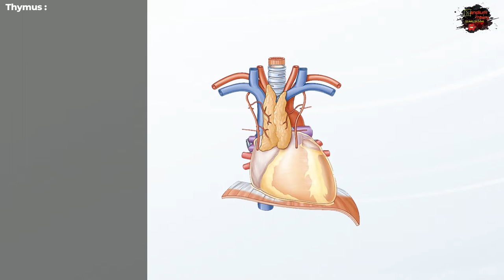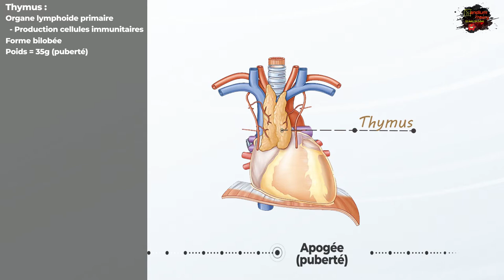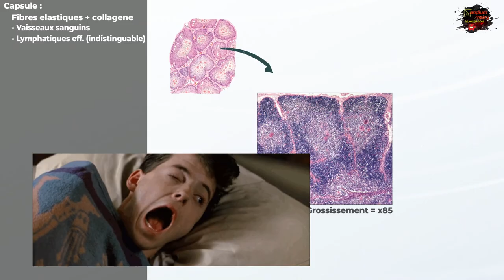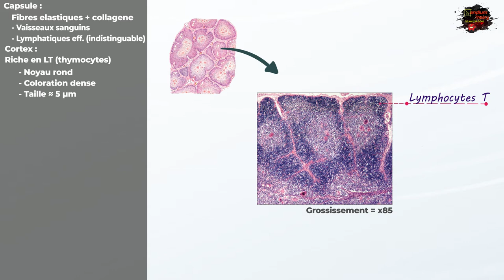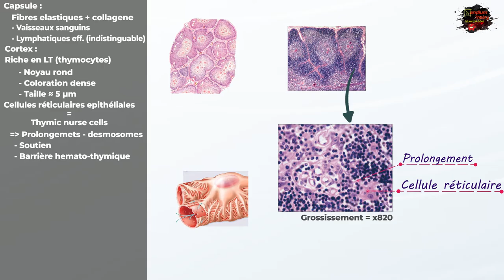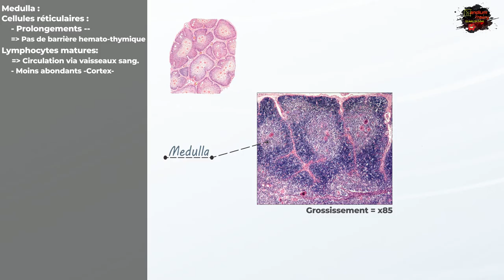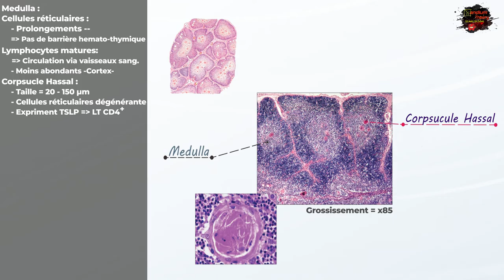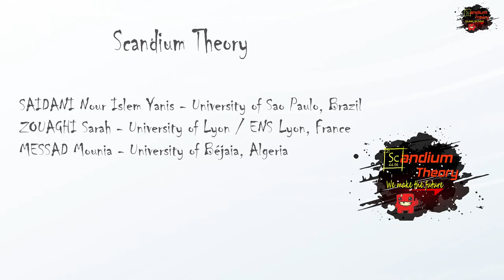Immunologie - Histologie du Thymus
Nous vous présentons aujourd'hui un nouveau cours Scandium présenté par :
      Messad Mounia
      Zouaghi Sarah

Plan du cours :
00:00:00 : Introduction
00:02:14 : Histologie du Thymus
00:02:44 : Cortex du Thymus
00:04:50 : Médulla du Thymus
00:06:14 : Histophysiologie  du Thymus
00:07:20 : Référenes